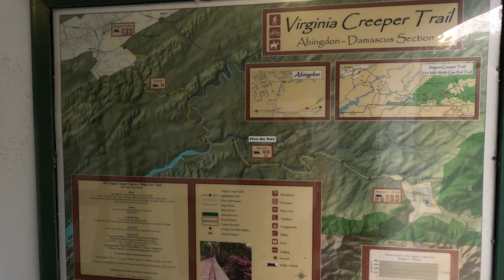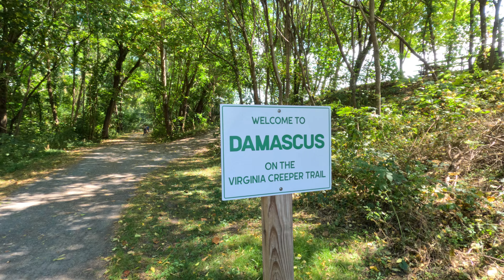VIRGINIA CREEPER TRAIL BIKE RIDE! Is it Worth it? [2024] Surprise at the end!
Join us as we embark on an exhilarating bike ride along the stunning Virginia Creeper Trail! In this video, we explore one of Virginia's most popular biking destinations and answer the burning question: Is it worth it in 2024? From breathtaking views to the charming towns along the trail, we’ll take you through the highlights and challenges of this incredible journey.

The Virginia Creeper Trail is a 34.3 mile rail-to-recreation-trail starting in Abingdon, Virginia, and running eastward through Damascus, ending just past the famed Whitetop Station at the Virginia-North Carolina border. Famously operated as a branch of the Norfolk & Western Railway, the last steam engine was retired from the line in 1956 and replaced with diesel power. By 1974, the railroad had petitioned the Interstate Commerce Commission to abandon the line due to low traffic and deteriorating right of way. Track removal began in 1977. The Creeper Trail as it exists today was completed in 1984 and is maintained by public-private partnerships between the U.S. Forest Service, the towns of Abingdon and Damascus, and "Creeper Keeper" trail volunteers.

Plus a Christmas Tree farm at the end!

Watch as we share tips on the best times to ride, what to expect, and how to prepare for your own adventure. Whether you’re a seasoned cyclist or a beginner, this trail has something for everyone. Don’t miss out on the beautiful scenery, local insights, and biking experience that awaits you!

00:00 Intro
00:32 Alvarado Station to Damascus
02:00 Damascus
03:19 Creep Trail Info/Terrain
05:15 Taylor's Valley
05:38 Elevation to the max
06:27 Green Cove
06:54 White Top

My Gear
Main Camera 📸
Day Lens
Night Lens
Compact Camera
Action Camera
360 Camera
Small Tripod
Wireless Microphone 🎤
Camera Microphone
Studio Microphone
Sling Bag 9L
Small Sling 3L
ND Filter for Main Camera
Camera Strap